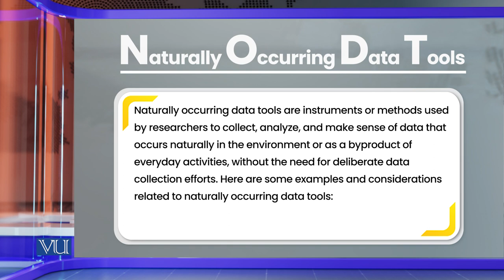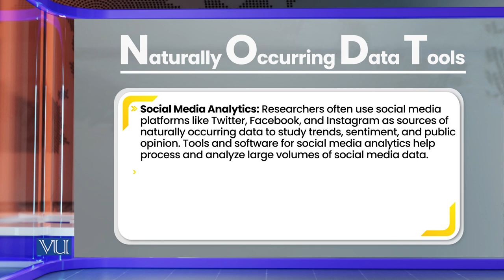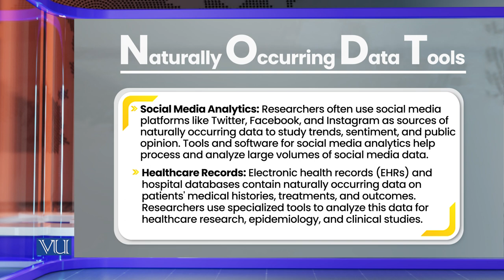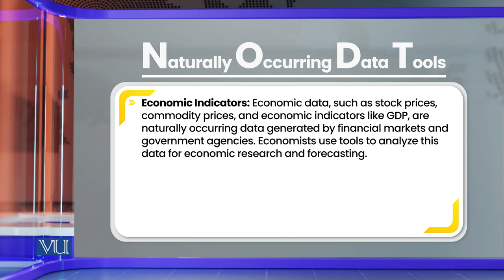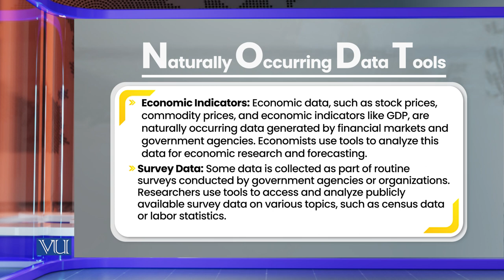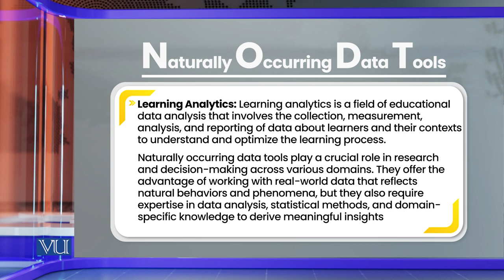Naturally Occurring Data Tools | Research Methods in Education | EDU407_Topic157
Topic157: Naturally Occurring Data Tools,
By Dr. Nasir Mahmood